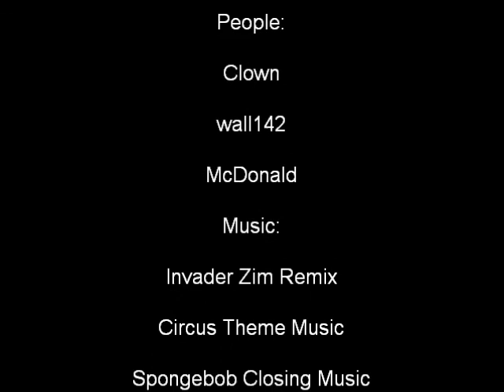Clown Pwners Ep. 4 (The Button)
A rainy day, the clown goes to McBlocks! Well Drinking Red Cola and he noticed Button.